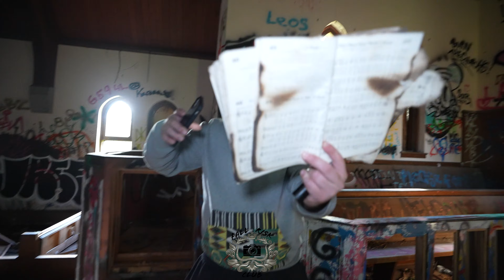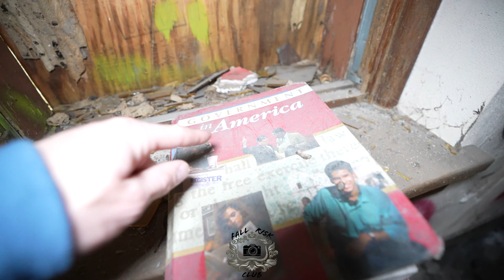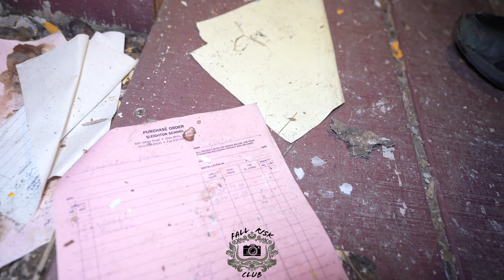FPV drone flying an Abandoned town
check out this abandoned town as we see both inside the building and all over the sky!
we got to fly a few drones this day and some first time flyers hit the sky!